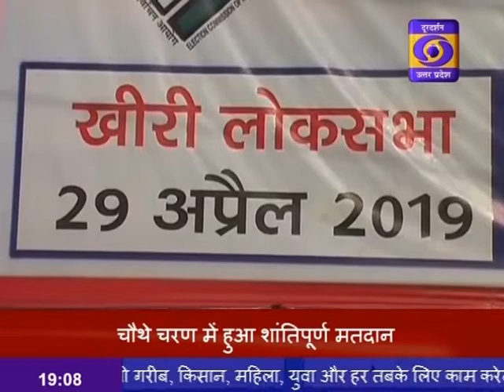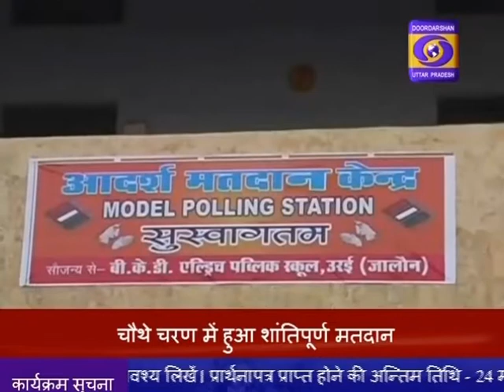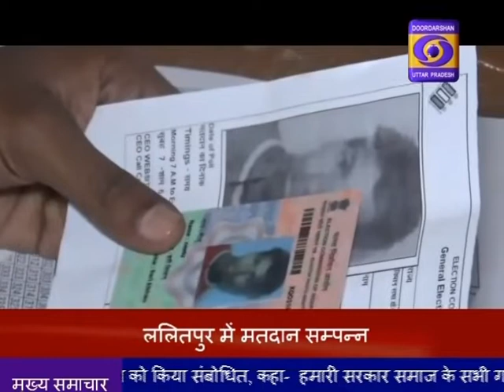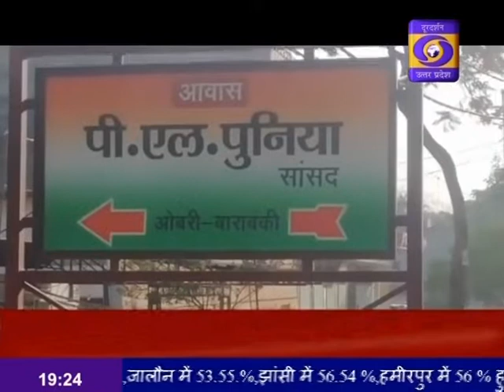HINDI SAMACHAR 7:00 PM 29.04.2019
चौथे चरण में उत्तर प्रदेश की 13 लोकसभा सीटों पर शांतिपूर्ण मतदान सम्पन्न, शाम पांच बजे तक 53.23 प्रतिशत हुआ मतदान, सुरक्षा को लेकर चुनाव आयोग ने किए व्यापक बंदोबस्त।